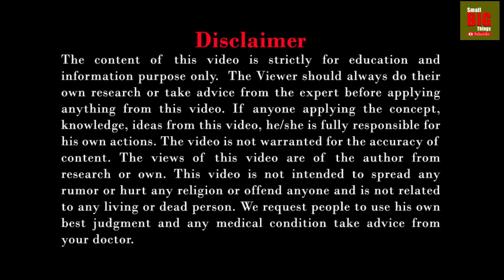NIPAH VIRUS : Symptoms & How to take care by Dr. Wagh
Nipah virus infection is now in Kerala (India)  Nipah Virus remains inactive when it is not present in the body. This infection comes from animal to person so it is called a zoonotic infection.  The source of Nipah virus is found to have the BAT.  The villages nearer to the forest and people who are living in near wildlife are more prone to getting the infection.
2:11    Symptoms of this infection.
Do not get panic when finding such types of symptoms.
4:10    How to take care?

Take a advice from your doctor before any conclusion.

Image – video footage pixabay under Creative Commons Zero (CC0) license